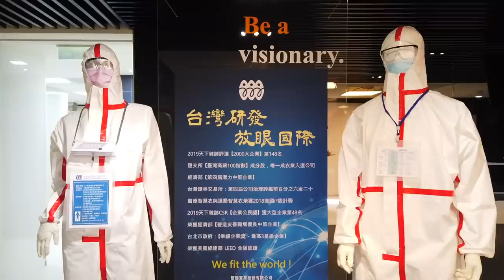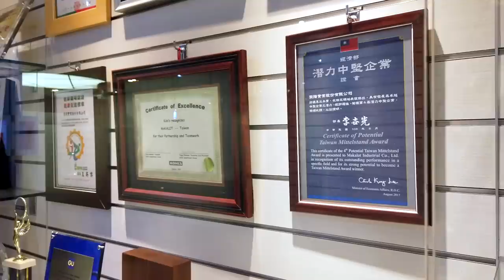【 小英去哪裡 EP24 】最強防疫國家隊！開箱台灣研發防護衣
台灣研發！自己的防護衣自己做！

今天小英總統來到 聚陽實業 Makalot ，來看我們自己研發的防護衣。

在關鍵的時刻，聚陽也決定挪出一部分的生產線，來配合防疫，生產防護衣和隔離衣。這就是台灣人，我們總是會在關鍵的時刻，團結一心，拿出我們在研發、製造上的實力，共度難關。只要國家有需要，我們的產業界就會用盡全力，把任務完成。

未來也希望公立醫療院所，以及國軍使用的，像是口罩、防護衣、隔離衣等防疫物資，都要盡量使用 台灣製造。

真的感謝 經濟部 同仁這陣子的努力奔波，也要感謝所有參與的 防疫國家隊 成員，能夠擁有你們，是所有台灣人的光榮。